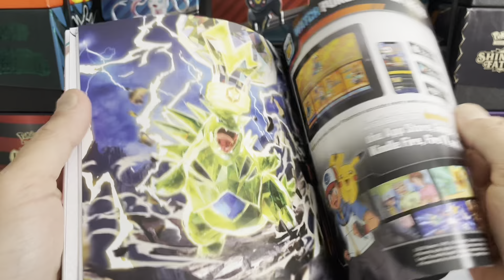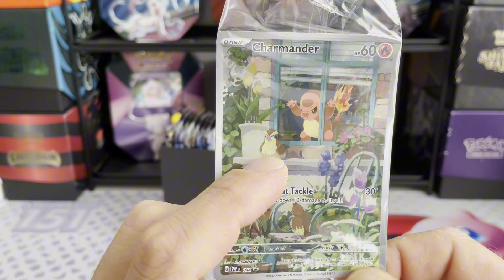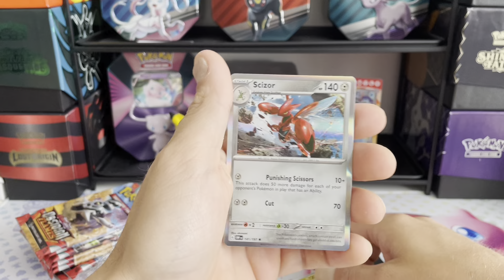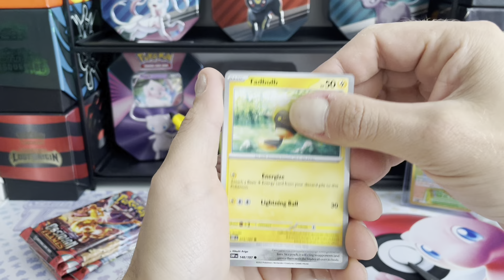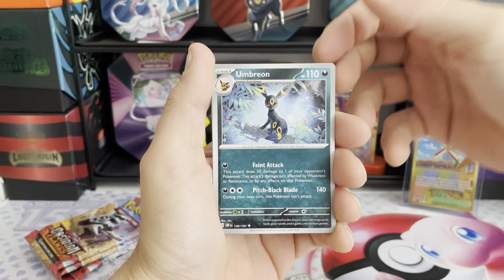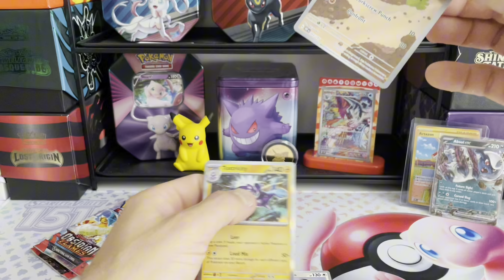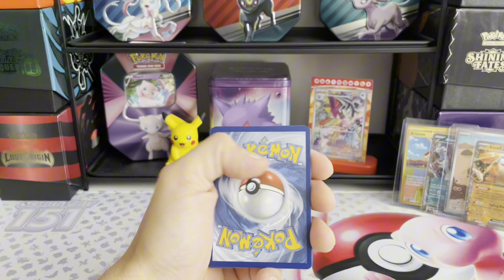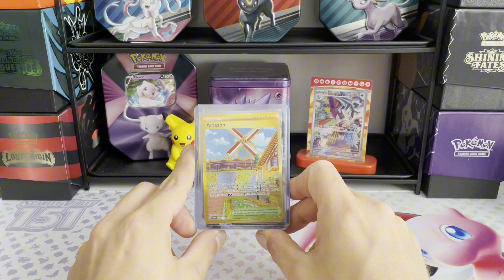Opening Obsidian Flames Elite Trainer Box!